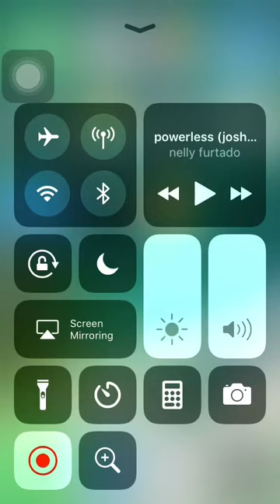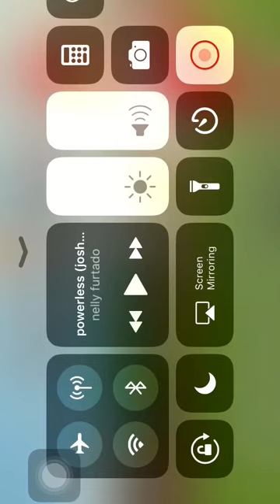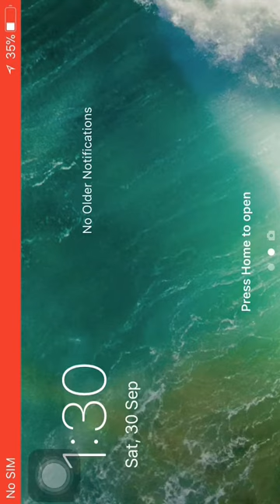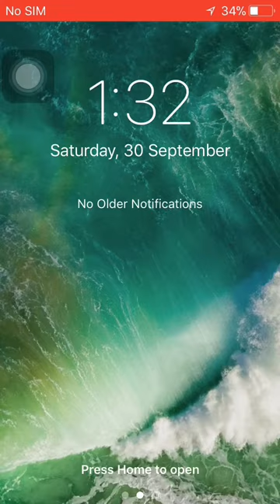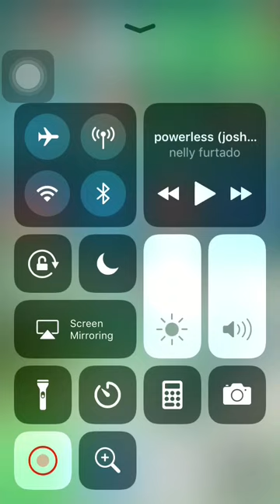iOS 11.0.1 Problems/Glitches on iPhone 5s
A few glitches that I came across after the iOS 11.0.1 update on my iPhone 5s